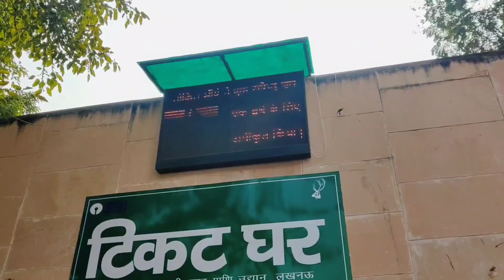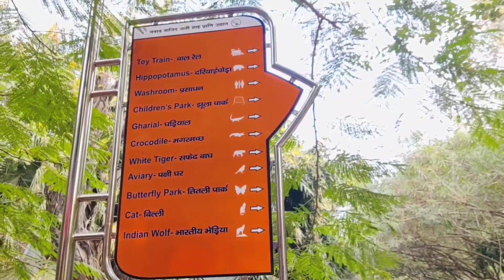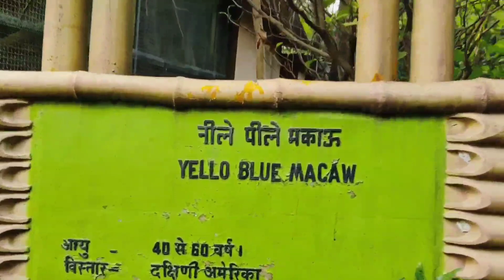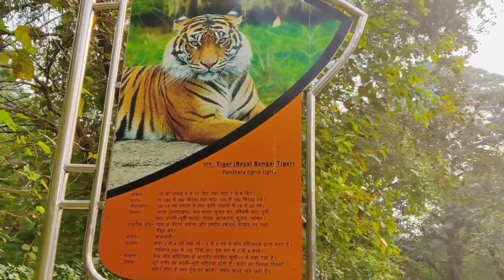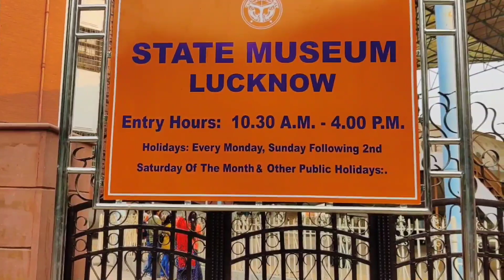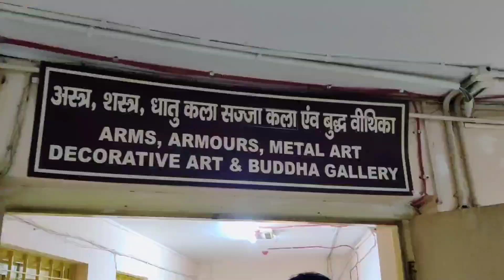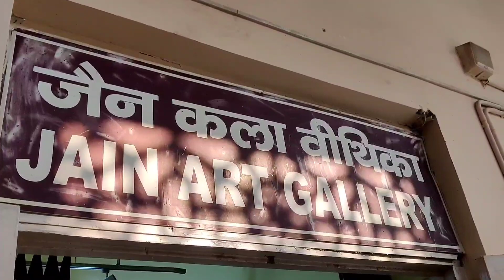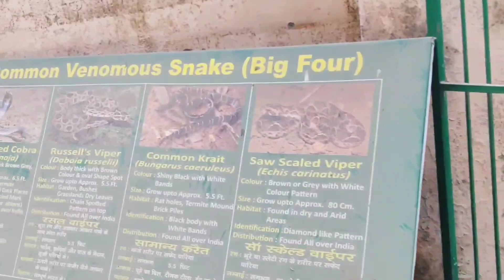LUCKNOW ZOO | LUCKNOW TRIP EP-9 NAWAB WAJID ALI SHAH ZOOLOGICAL GARDEN LUCKNOW | Aamirworld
In this video you will know how to visit the Zoo of Lucknow, what is there to see in the Zoo of Lucknow,What is the timing of Lucknow Zoo and when is it open and How much is the entry ticket of Lucknow Zoo etc.
 Nawab Wajid Ali Shah Zoological Garden, more popularly known as Lucknow Zoo, is counted among the best places to visit in Lucknow for nature lovers and family holidaymakers. Established in 1921 over 71 acros of land, the placo is homo to over 440 mammals, 340 bird species, and several species of reptiles and many other wonders of the wild. While here, you can enjoy toy train rides and paddle boating, take a look at tho British-cra vintago train displayed in the zoo, and visit the butterfly park and nature interpretation center. Your little ones can also have a great time at the children's park. Timings: 8:30 am to 5:30 pm (February to April and August to Octobor) 8:00 am to 6:00 pm (May to July and November to January) Closod on Mondays and public holidays ·

इस वीडियो में आप जानेंगे लखनऊ का ज़ू कैसे घूमा जाये, लखनऊ के जू में देखने को क्या क्या है,लखनऊ जू का टाइमिंग क्या है और कब कब खुली रहती है,लखनऊ जू का एंट्री टिकट कितना है|
 लखनऊ में घूमने के लिए 25 स्थानों में से #15 नवाब वाजिद अली शाह जूलॉजिकल गार्डन, जिसे लखनऊ चिड़ियाघर के नाम से जाना जाता है, प्रकृति के लिए लखनऊ में घूमने के लिए सबसे अच्छी जगहों में गिना जाता है।  प्रेमी और परिवार छुट्टी मनाने वाले।  1921 में 71 एकड़ से अधिक भूमि में स्थापित, प्लाको 440 से अधिक स्तनधारियों, 340 पक्षी प्रजातियों और सरीसृपों की कई प्रजातियों और जंगली के कई अन्य अजूबों के लिए समरूप है।  यहां रहते हुए, आप टॉय ट्रेन की सवारी और पैडल बोटिंग का आनंद ले सकते हैं, चिड़ियाघर में प्रदर्शित ब्रिटिश-क्रा विंटागो ट्रेन पर एक नज़र डाल सकते हैं, और बटरफ्लाई पार्क और प्रकृति व्याख्या केंद्र पर जा सकते हैं।  आपके नन्हे-मुन्नों के पास भी चिल्ड्रन पार्क में अच्छा समय हो सकता है।  समय: सुबह 8:30 से शाम 5:30 (फरवरी से अप्रैल और अगस्त से अक्टूबर) सुबह 8:00 बजे से शाम 6:00 बजे तक (मई से जुलाई और नवंबर से जनवरी) सोमवार और सार्वजनिक छुट्टियों पर बंद · प्रवेश शुल्क:

Nawab Wajid Ali Shah Zoological Garden
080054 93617